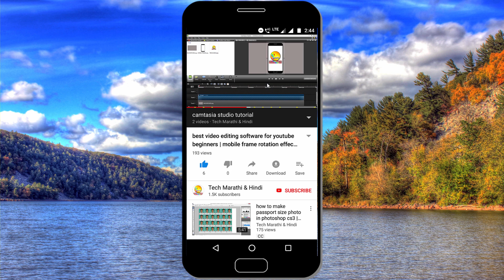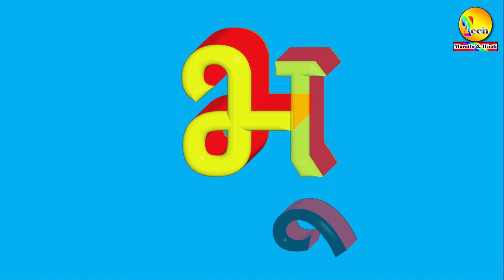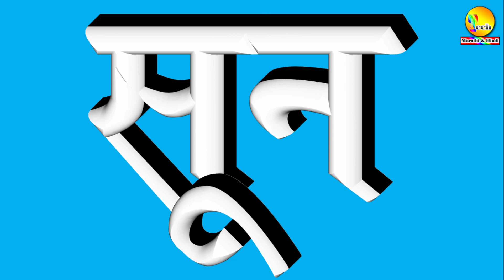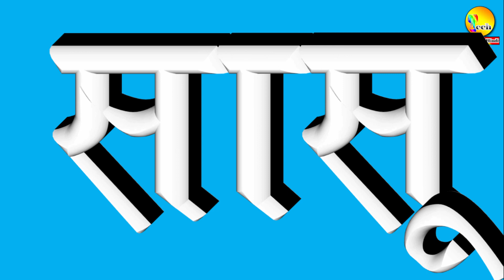संपूर्ण दुसरा उकार ओळख pdf सह | अक्षरे व शब्द | dusara ukar shabd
# व्हिडिओबद्दल माहिती :- या व्हिडिओच्या माध्यमातून आपणास संपूर्ण दुसरा उकार म्हणजेच उकार असलेली अक्षरे व शब्द यांची ओळख होईल .

# दुसरा उकार असलेली अक्षरे व शब्द यांची pdf file download करण्यासाठी खालील लिंकवर क्लिक करा. !
*इयत्ता पहिली व दुसरीच्या विद्यार्थ्यांना वाचनासाठी उपयुक्त शब्द वाचनाच्या Pdf Files डाउनलोड करण्यासाठी खालील लिंक वर क्लिक करा.

इतर महत्त्वपूर्ण व्हिडिओ pdf file सह उपलब्ध .